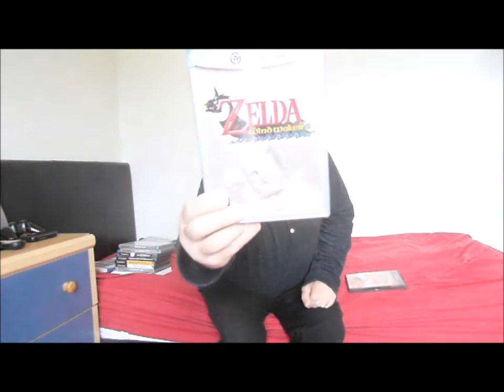Games I bought (June 2021)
Here is this month's update and I have had a very successful amount of purchases